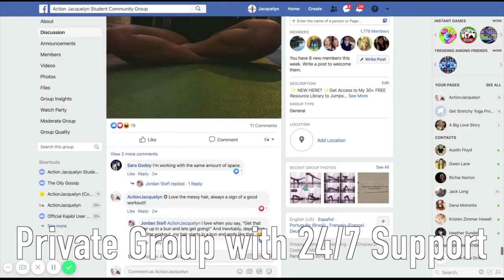5 Day Jumpstart _ Free At-Home Barre_ Fitness _ Yoga Challenge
IN THIS VIDEO, I TEACH YOU HOW TO DO SIMPLE YOGA AT THE HOUSE, GOOD
VIEWING.

To stay motivated or learn how to make YOGA calmly at home and be your own YOGA